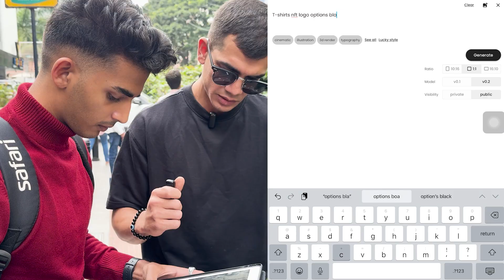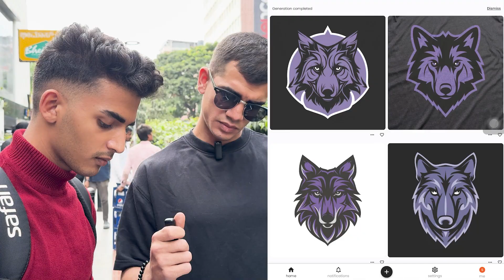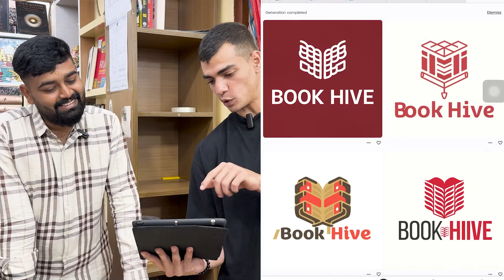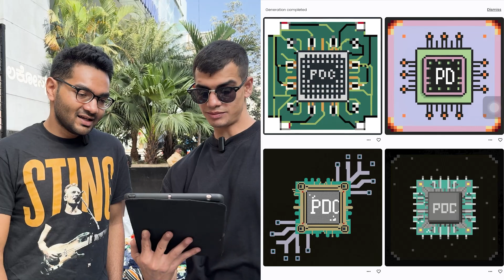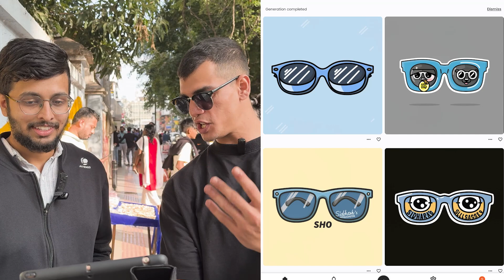Bengaluru Reacts to AI Generated Logos